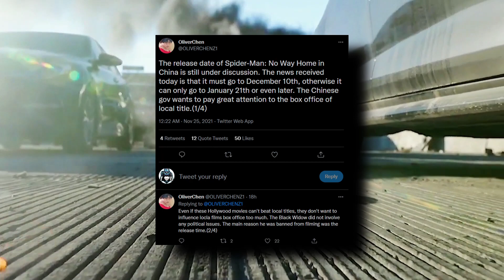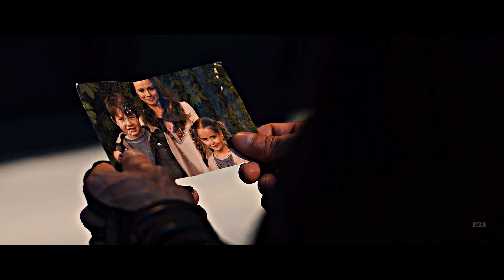Spider-Man No Way Home New Release Date, The Marvels Finished Filming, Hawkeye Episode 2 Breakdown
According to Oliver Chen on Twitter, the release date of Spider-Man: No Way Home in China is still under discussion. The news received today is that it must go to December 10th, otherwise it can only go to January 21th or even later. The Chinese government wants to pay great attention to the box office of local titles. The reason why Black Widow was banned in China was not for political reasons but instead due to its release date. And it’s very likely that Marvel does end up releasing the movie early since other countries like the UK and Germany are already getting the movie 2 to 3 days early anyways and having the Chinese Box Office would be a huge win for Marvel Studios. Next, it was recently revealed that MCU properties like Hawkeye, so basically the Marvel Disney Plus shows are crucial to Disney Plus’ success, as 63.5% of users said that Marvel shows are the main or only reason why they’re subscribed to the service. Moving on, the Marvels has finished filming, which is a bit weird since it’s coming out quite a while before Ant-Man 3 but that film announced it’s completion a few days ago. Either way we now have 2 movies in 2023 that have wrapped filming and are going into post-production, since remember that the Marvels was pushed back because of the most recent delays. And lastly, I’ll be covering episode 2 of Hawkeye so if you haven’t watched the first 2 episodes yet then click off the video now as there will be spoilers. This episode picks up immediately after episode 1 with Clint Barton having caught Kate Bishop who stole the Ronin suit and got into problems with the Tracksuit Mafia. The duo go to Kate’s apartment where Hawkeye plans to take the suit and leave but the mafia already knows that Kate stole it, show up to her apartment and we see the scene where they throw molotov cocktails into her apartment resulting in a fire. Kate and Clint escape but are forced to leave the suit and end up crashing at Kate’s Aunt’s apartment. Clint goes back to look for the Ronin suit but a firefighter that was on the scene took it. This leads Clint to go to a Live Action Role Playing event in Central Park and fight a couple people with foam swords. In the end he’s able to get the suit back. But that’s not where it ends as he now has to protect Kate. So he decides to get himself captured and speak with the Tracksuit Mafia’s leader, who is briefly shown to be Fra Fee’s the Clown, but we’re also introduced to Echo who’s working with them. Most likely under the order’s of Madame Masque or the Kingpin. On the other hand Kate meets back up with her mom and she tries to dig up more clues about Jack. After some tense back and forth she puts the pieces together, Jack likes swords hence the reason why they’re now littering Eleanor’s apartment, and the person who killed his uncle Armand used a sword. Kate then challenges Jack to some fencing practice but because Jack is letting her win she tries to cut his head off which Jack is easily able to block without even looking. Kate quickly leaves her mom’s apartment to meet up with Clint but ends up getting captured by the Tracksuit Mafia as well and that’s where the episode ends. So far I’ve enjoyed the show but being a third of the way through already and still not knowing anything about Swordsman, the Clown, or Echo I find it hard to believe that Madame Masque or the Kingpin will play big roles. We also still have to see Yelena since she’s gonna be after Clint too.

00:00 Intro
00:19 Spider-Man No Way Home New Release Date
00:51 Reason Most People Subscribe to Disney Plus Revealed
01:04 The Marvels Finished Filming
01:20 Hawkeye Episode 2 Breakdown
02:59 Outro